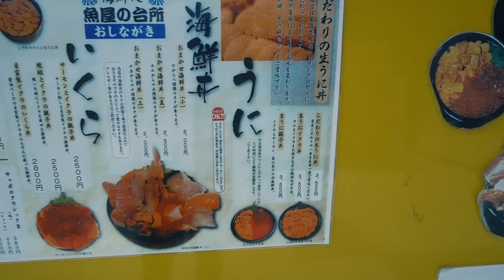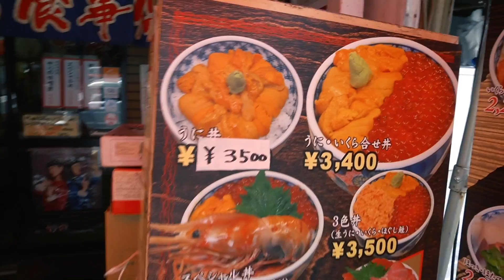ウニ丼食べたいウニ丼食べたいウニ丼食べたいウニ丼食べたい #87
なんで市場って読み方２つあるの

使ってるカメラ
使ってるレンズ
使ってるマイク